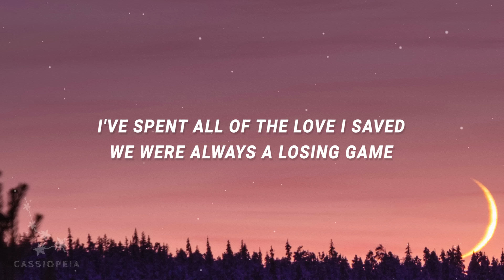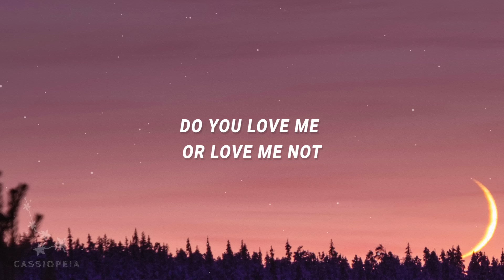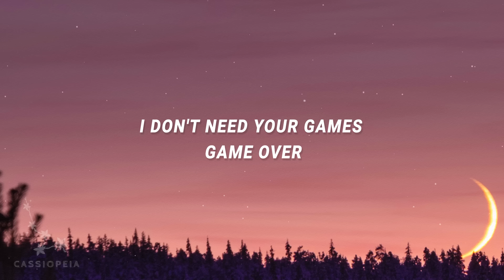Duncan Laurence - Loving You Is A Losing Game (Lyrics) | Arcade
Duncan Laurence - Loving You Is A Losing Game (Arcade) (Lyrics)

Loving You Is A Losing Game Lyrics

loving you losing game,arcade loving you is a losing game,
loving you was a losing game,loving you is a losing game lyrics,
loving you is a loosing game,loosing game,
loving you is a losing game,losing game lyrics,
losing game,loving you is losing game,love in you is a losing game,